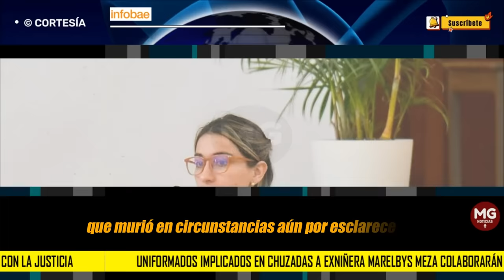MALAS NOTICIAS PARA EL GOBIERNO PETRO 📌CONFESIONES Y COLABORACIÓN EN CASO MARELBYS MEZA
Uniformados implicados en chuzadas a exniñera Marelbys Meza colaborarán con la justicia
Policías involucrados revelarán detalles de la operación que afectó a Marelbys Meza, exniñera de Laura Sarabia, al aceptar cargos y colaborar con la justicia
INFOBAE